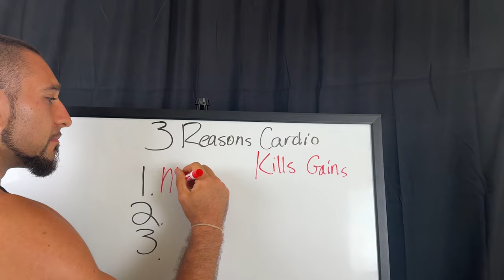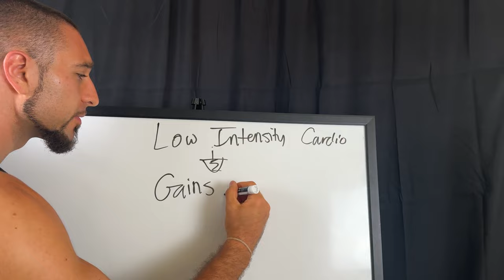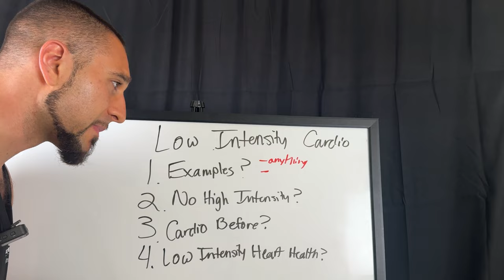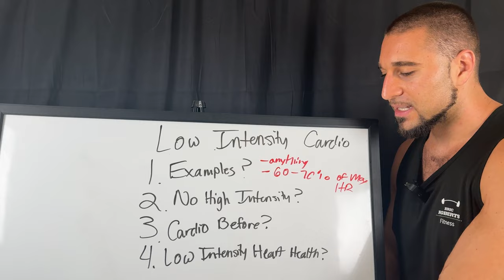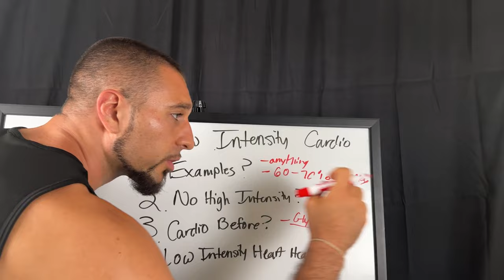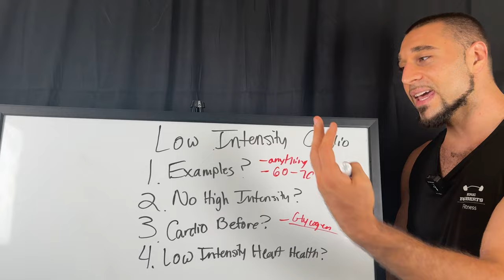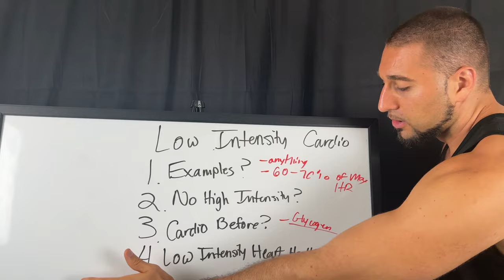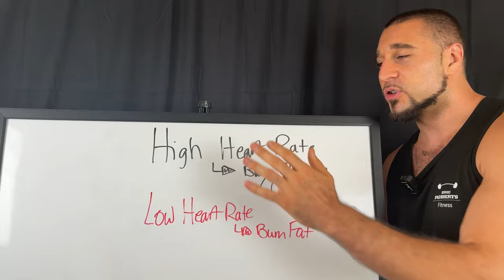Should You Do Cardio After Your Workout?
In this video I answer the question does cardio after a workout kill your gains?